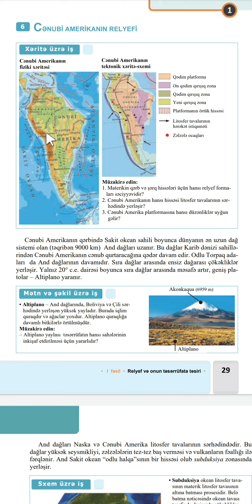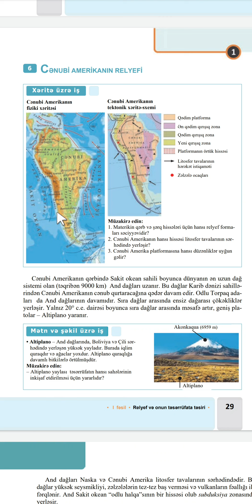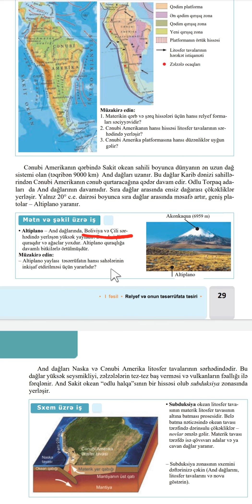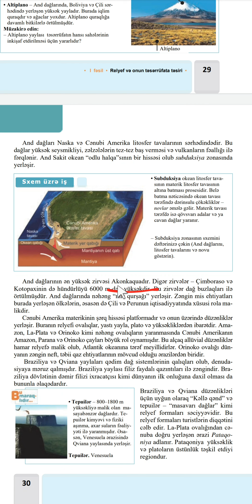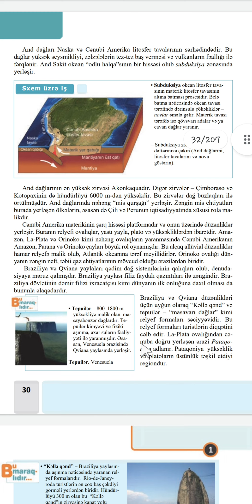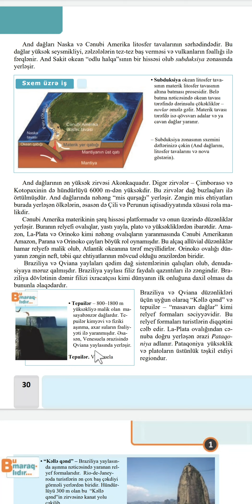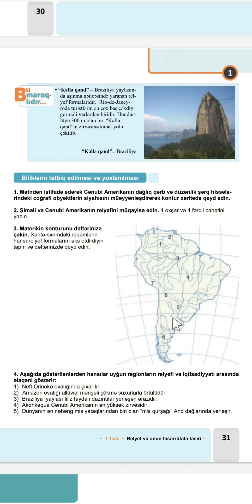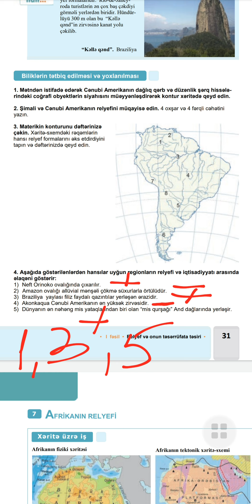Coğrafiya 9-cu sinif: Dərs-6)) Cənubi Amerikanın relyefi